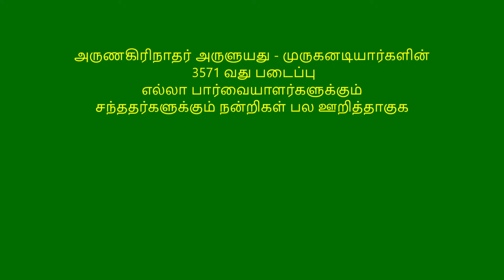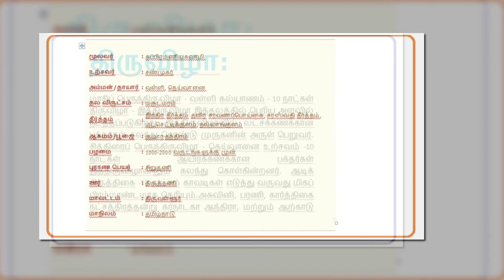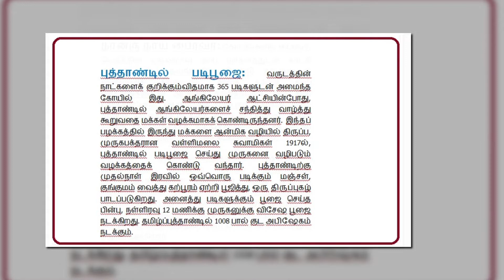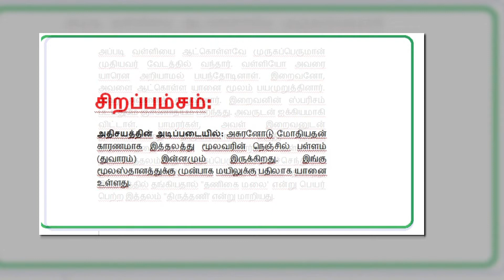தினமும் ஒரு திருப்புகழ் பாடல் 0302 A திருத்தணிகை பகுதி 0291 பாடல் மற்றும் விளக்கம் தமிழில்